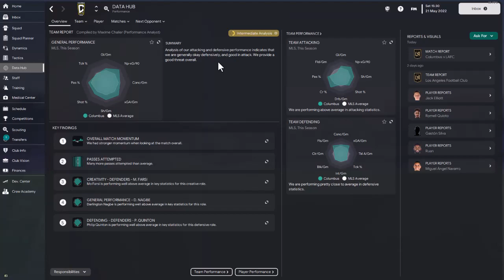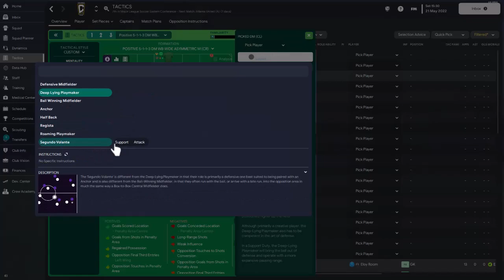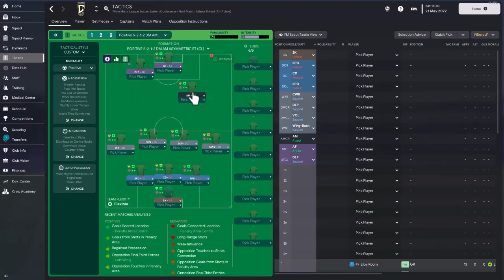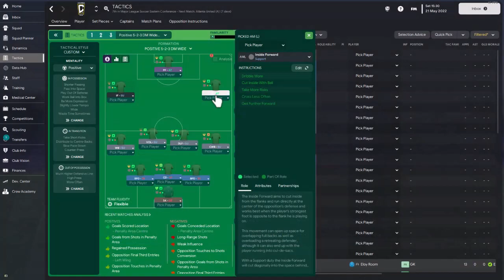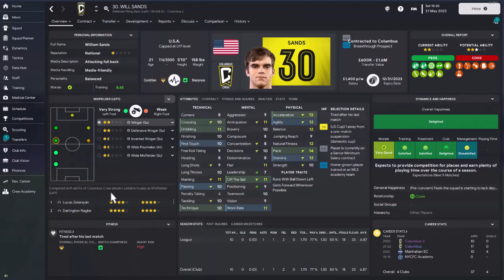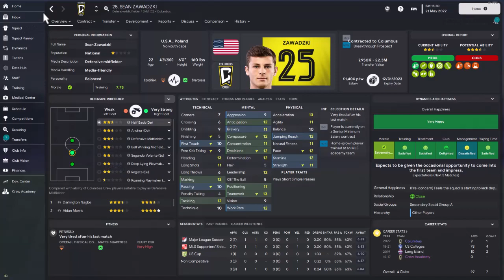Wilfried Nancy’s Tactic is Dominating The MLS | FM23 Tactic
Today's video covers a special tactical recreation on Football Manager 2023. It's been an exciting adventure playing with this tactic and there's a lot I've learned playing with it too.

If you like this video and find it useful, please leave a rating and share it with your buddies.

About me:
Hi, I’m DarkHorseFM and I make videos here on YouTube and I sometimes stream on twitch. I mainly make videos about Football Manager. Here on FM23; I run tactic videos, FM Tutorials, Club revival for fallen giants, FM Tactic for teams that are somewhat forgotten or not talked about much on Football Manager. I also share Tips, Hints, and Tricks from the FM Community when I come across them.